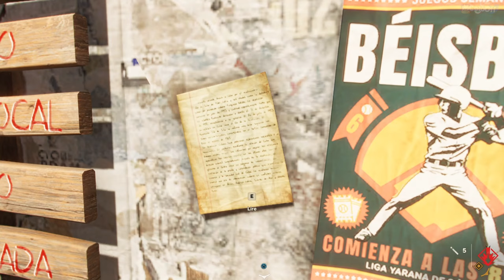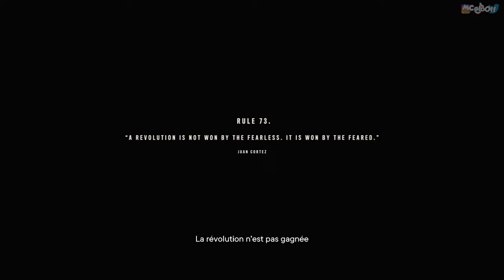FAR CRY 6 : Let's play FR | DIEGO, FILS DU DICTATEUR - #04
Tel père, tel fils... Pas vraiment.

🎥 Description Vidéo 🎥

Ravi de vous retrouver pour cette nouvelle aventure ! Direction les Caraïbes de Yara pour détrôner de son pouvoir le dictateur !